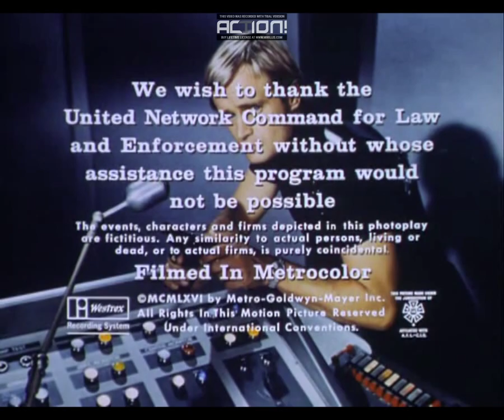MGM TV Presentation/Arena Productions/MGM Television (1966) #1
"The Man From U.N.C.L.E. S02E23 The Moonglow Affair"